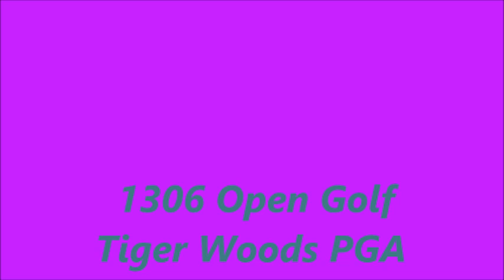1306 pga tour Title